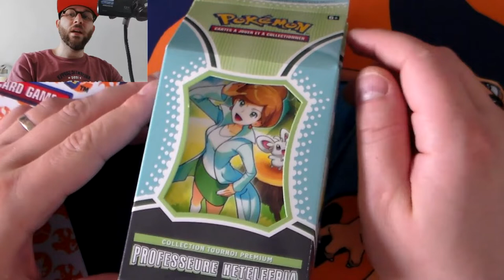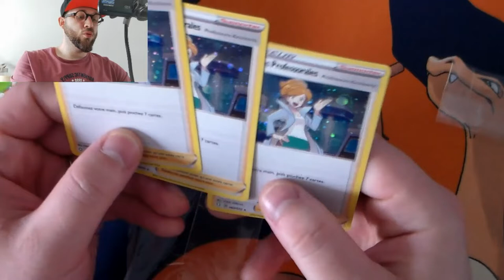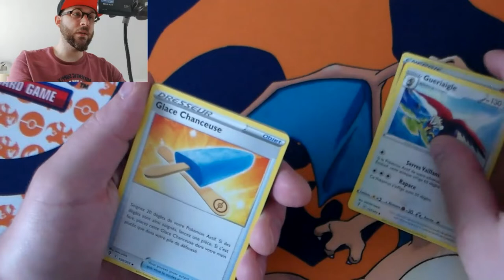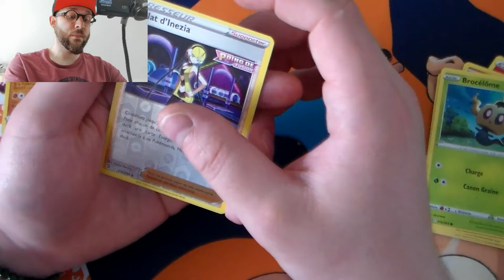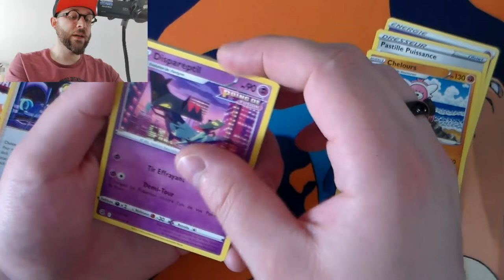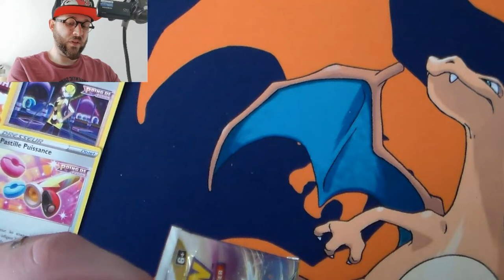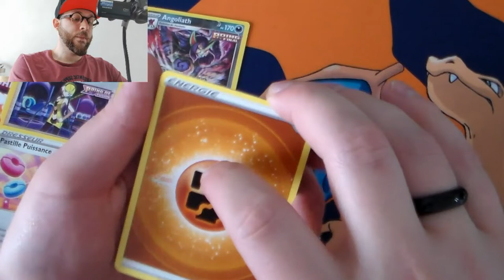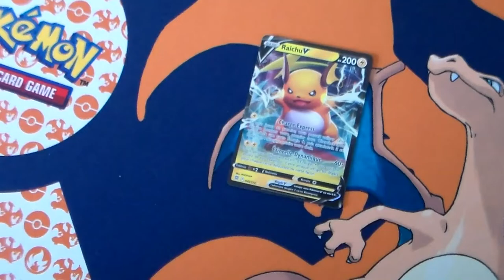Brique de lait Pokémon, la PIRE ouverture !!!!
On s'ouvre une brique de lait Pokémon, c'est d'une tristesse incroyable.